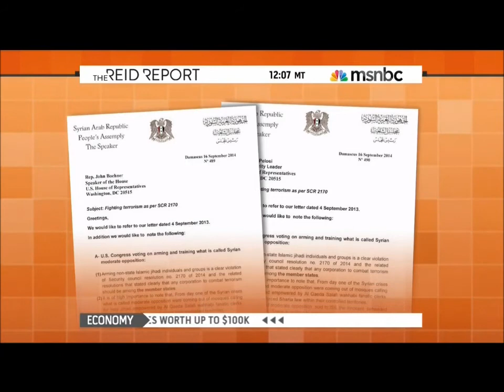Nelson discusses the administration's strategy to combat ISIS with MSNBC's Joy Reid